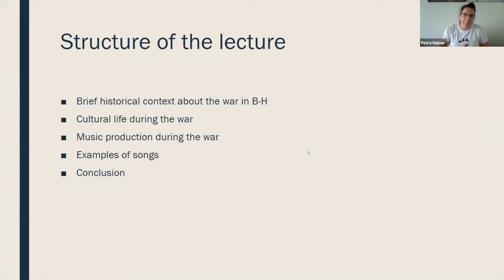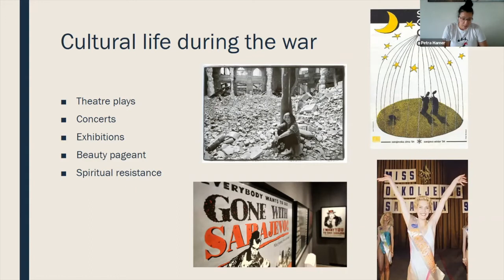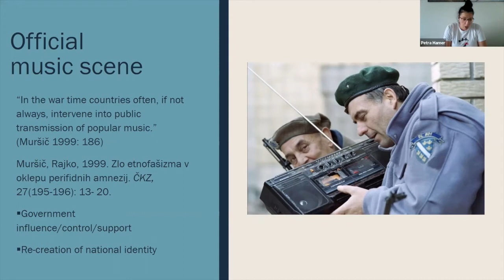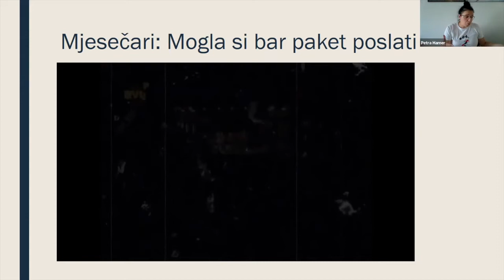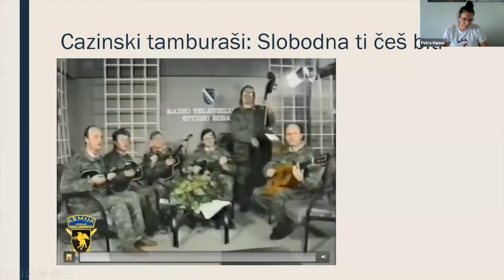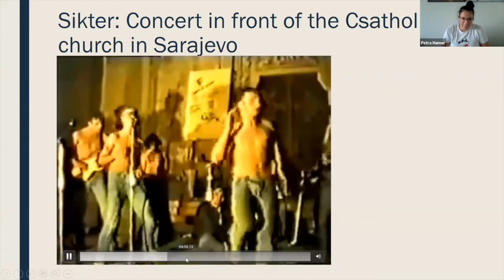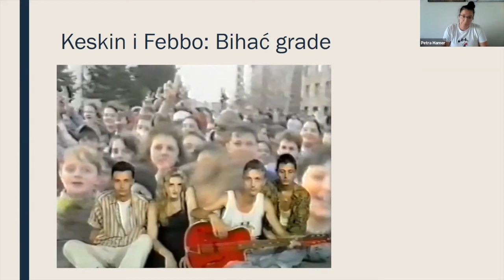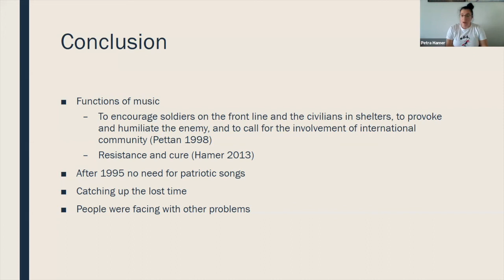Music Production in Bosnia-Herzegovina during the War (1992-1995)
During the war in Bosnia-Herzegovina (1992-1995) the songs like Wind of change by Scorpions, Run to the hills by Iron Maiden, or Tek je 12 sati by Croatian band E.T. were one of the most popular songs. However, they were not broadcasted on government controlled radio and TV stations, but rather on private ones.

What else was popular during the war? Was there even a music scene, if biggest cities were occupied and/or besieged? Who were the singers and what kind of music did they compose? What were the means of this music?

This lecture will not just answer the above questions, but will give an insight on music production in B-H during the war in relation to political situation and will present the most significant examples of B-H war music production.

Speaker
Dr. phil. Petra Hamer, Cultural Anthropologist, Graz

Moderation
Dr. Elisa Satjukow, Research Fellow, East and Southeast European History, Leipzig University
/ Member of the Board, Southeast Europe Association

Biographical Note
Slovenian ethnologist and cultural anthropologist Petra Hamer (1988) finished her PhD studies at the Centre for Southeast European Studies in Graz in 2021, exploring music production of the Bosnian-Herzegovinian army in relation to the question of national identity. She is interested in popular music and culture, the dissolution of Yugoslavia with a special focus on Bosnia-Herzegovina, and cultural production during wartime.

The event continues the series of “Young Talks” organized by the SOG's young members.